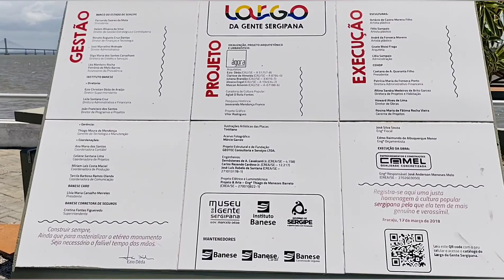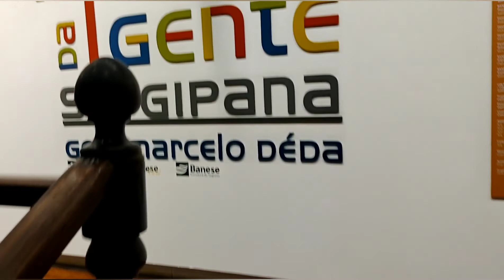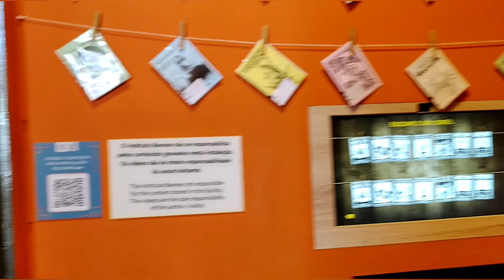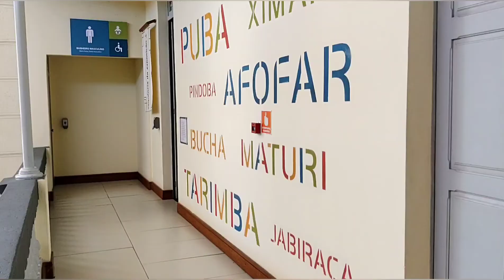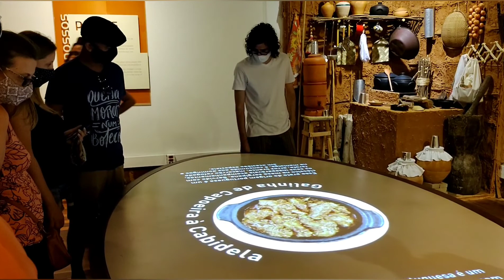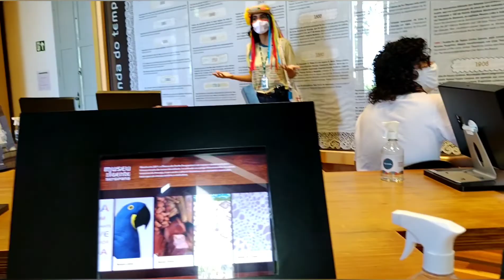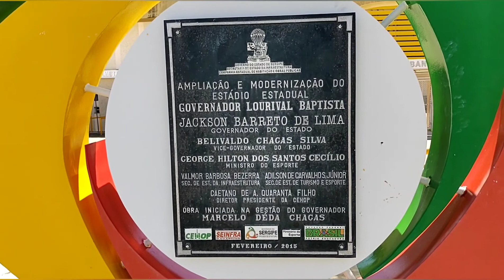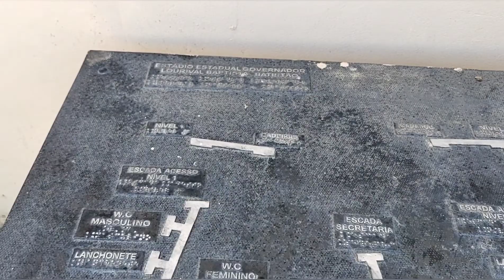Aracajú, Ruas,Museu, estádio de futebol.ep17